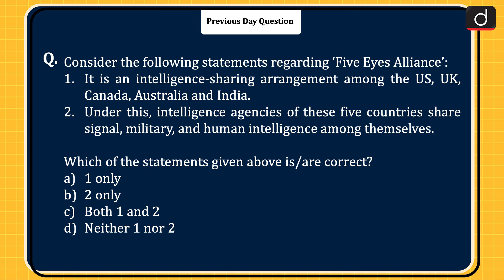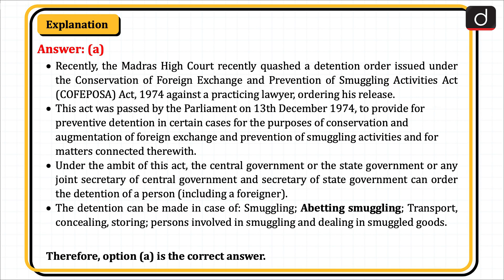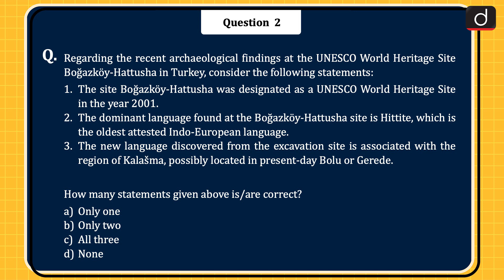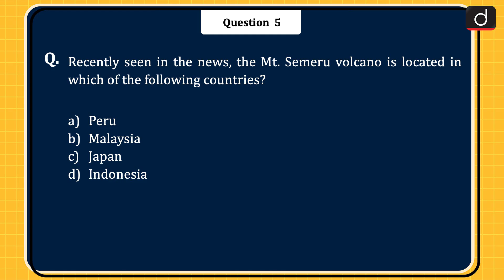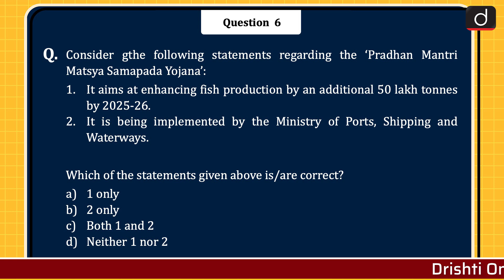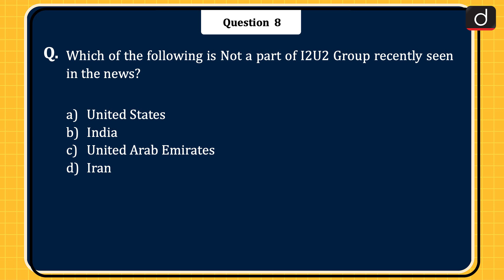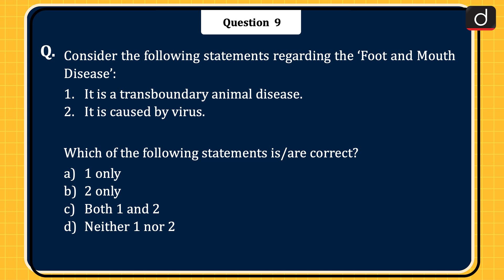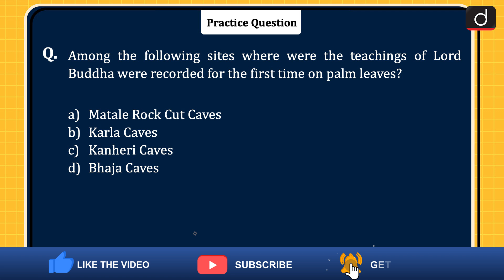Today’s GK – 25th Sep 2023 | UPSC Current Affairs | Drishti IAS English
Dear Viewers,

Conservation of Foreign Exchange and Prevention of Smuggling Activities (COFEPOSA) Act, 1974, Boğazköy-Hattusha site, Jhelum River, Bolson Tortoise, Mt. Semeru volcano, Pradhan Mantri Matsya Samapada Yojana, Veerangana Durgavati Tiger Reserve, I2U2 Group, Foot and Mouth Disease, Shore temple, Matale Rock Cut Caves